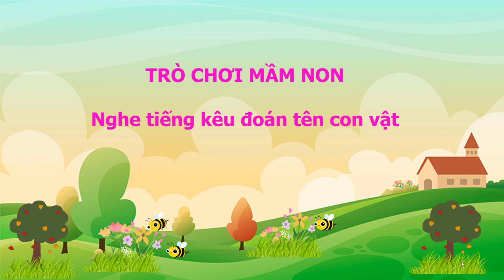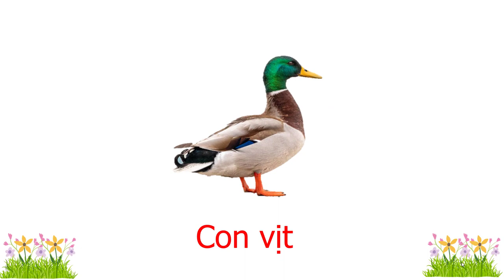Trò chơi mầm non nghe tiếng kêu đoán tên con vật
Video về trò chơi cho trẻ mẫu giáo, mầm non